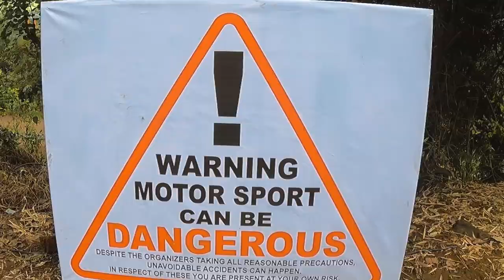Pune Off-road Expedition | POE 2022 | TRAILER | Off-road Trails | Up Hill | Ridographer Tushar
Thank you from Ridographer Tushar

Like what you saw = Hit LIKE Button.
Didn't LIKE = Hit DISLIKE... do mention the reason for dislike so that I can improve and this will help me.